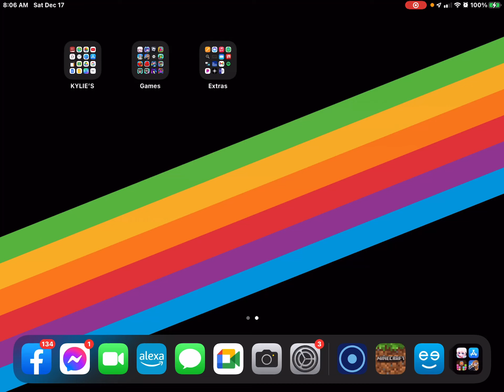Sunny Builder (2022 Advent Countdown 17’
This video opens up the 17th just letting you know that it is December 17.￼